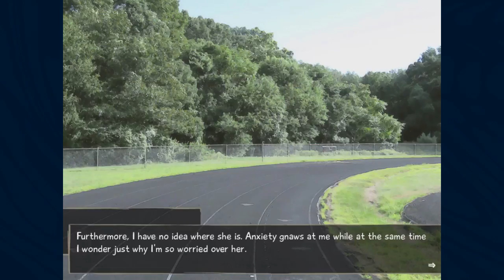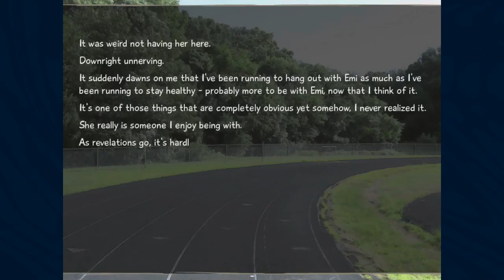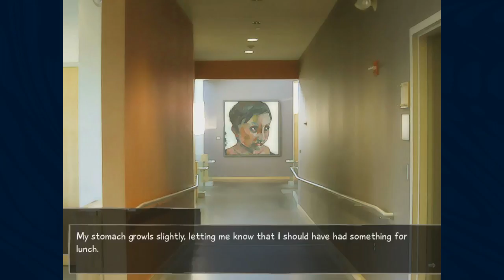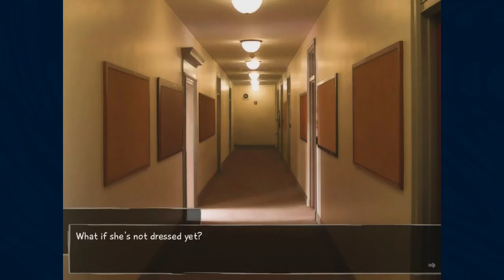Katawa Shoujo: Part 17 - Emi is Sick!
At least she isn't really sick like I secretly thought. And oh boy... we are making some progress!